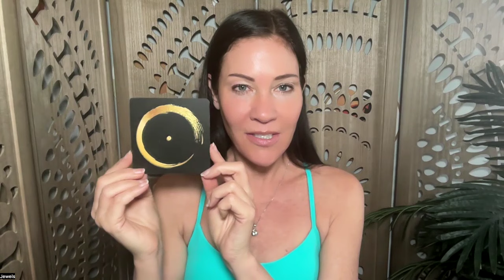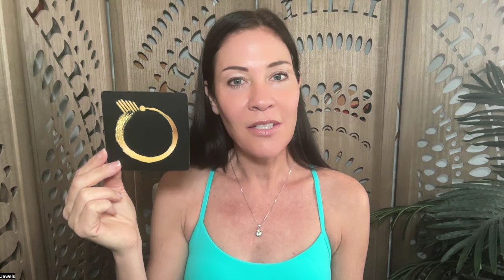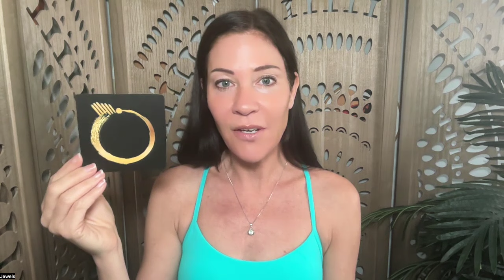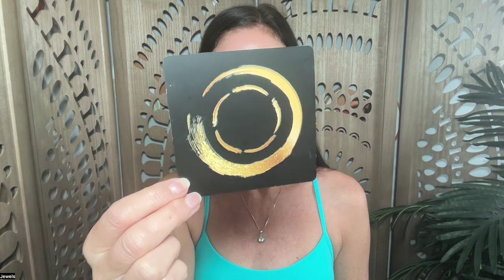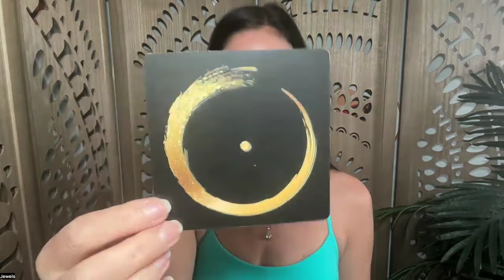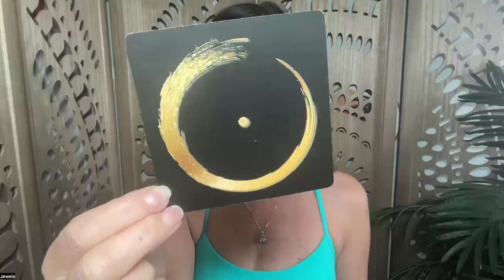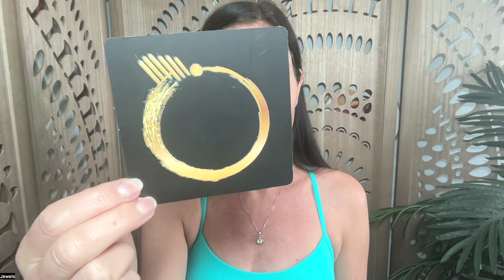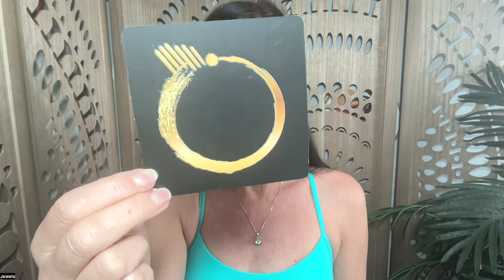Ascend the Nervous System DMT Activation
Cell ascension is an exciting way to experience a shift in consciousness. This activation supports the body, mind and reality to move from the programmed experience of the body to the ascended operating system of your Divine Molecular Technology, DMT (963).